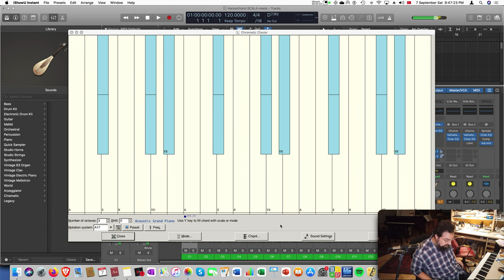Ozan Yarman shows RAHEVI-SHUR in his "True Urmawi Tuning" discovery (12-tone subset out of 17 notes)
Prof. Dr. Ozan Yarman again shows THE RELATIONSHIP BETWEEN RAHEVI AND SHUR based on his "True Safi-al-Din Urmawi Tuning" discovery of August 2023 (12-tone subset out of 17 distinct notes per octave).

Prof. Dr. Ozan Yarman, kendisinin Ağustos 2023 tarihli keşfi olan "Safiyyüddin Urmevi'nin Gerçek Perde Sistemi"nde RAHEVİ İLE ŞUR İLİŞKİSİNİ tekrar gösteriyor (oktavda 17 müstakil nota içinden ayıklanmış 12 nota).

  0:          1/1          C#  (Chorton pitch level)
  1:         14/13       D (RAHEVI TONIC)
  2:          7/6           Ed
  3:         28/23       E
  4:         14/11
  5:          4/3           F#  (SHUR INSTANCE TONIC)
  6:         56/39        G
  7:         14/9          Ad
  8:        112/69       A
  9:         56/33
 10:         16/9         Bd
 11:        448/243
 12:          2/1           c#